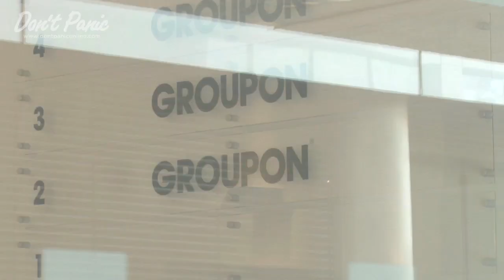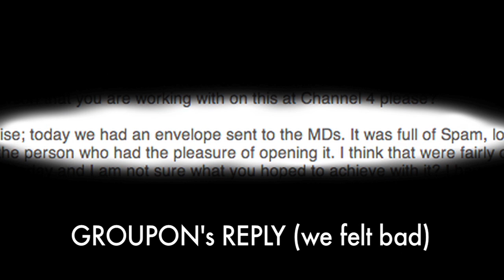Spamming the Spammers GROUPON Part 2 The Groupon HQ Stunt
Part 1 Half-price fish pedicures. Car cleaning deals. Bargain boob jobs. If you've had emails about any of these 'amazing' offers lately, chances are you've been spammed by coupon giants Groupon. Don't Panic decided to take matters into our own hands, and headed down to London Groupon HQ to spam the spammers.

Created by Joe Wade, William Pine, Joe Dives & Nimrod Kamer A Don't Panic production for Channel 4's Random Acts, Aired September 19th, 2012.

to keep up to date with all the latest content.